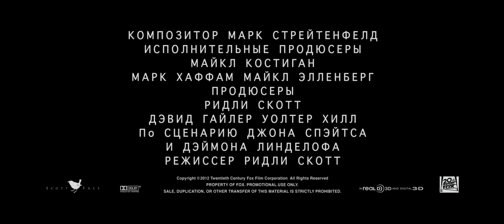Прометей. Русский трейлер №2 (2012) HD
- Русские HD трейлеры игр и фильмов.